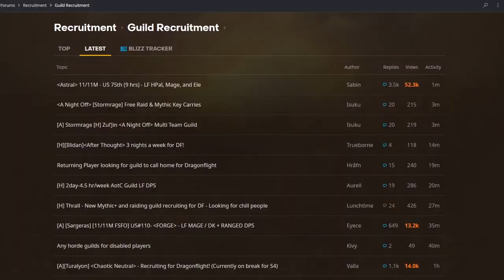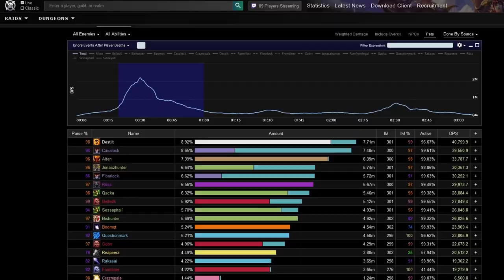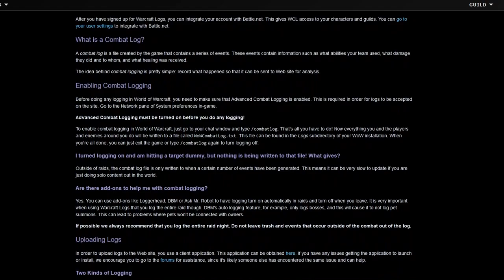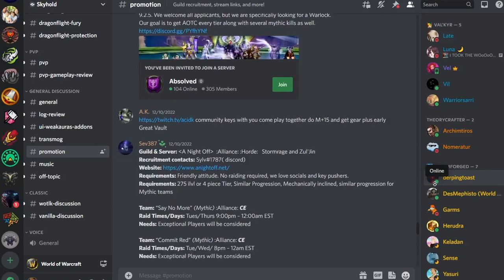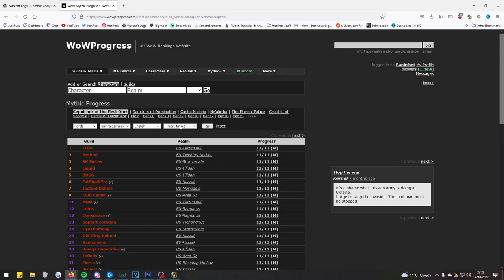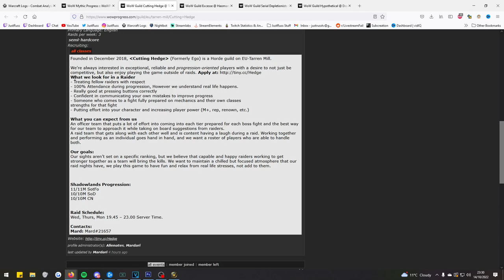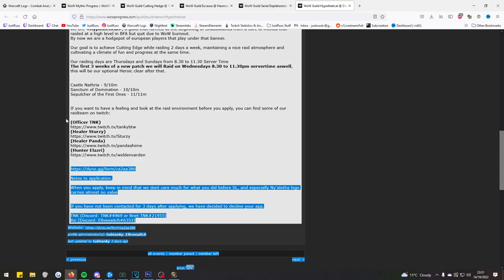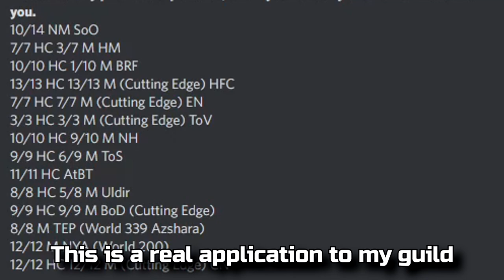How to Find a MYTHIC Raiding Guild in Dragonflight | World of Warcraft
Don't wait, do this NOW! Here's my guide on How to Find a Raiding Guild for Dragonflight | World of Warcraft

Have you ever wanted to join a raiding guild in World of Warcraft but have no idea where to start? In this video, I'll share my tips for finding and joining a raiding guild for WoW Dragonflight and beyond! Prepatch is just around the corner, so start looking to find a guild NOW!

Timestamps:
0:00 - Intro
0:19 - Before applying
2:52 - Warcraft Logs (+Download link)
4:00 - Where to find guilds
7:10 - Tips for applications
9:31 - Trial process
13:03 - Performance analysis
14:24 - What next?